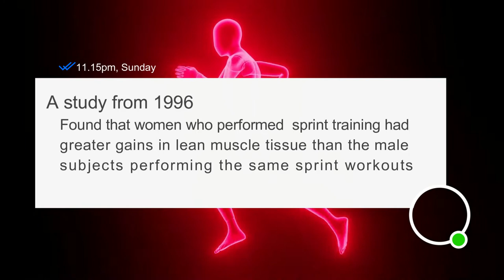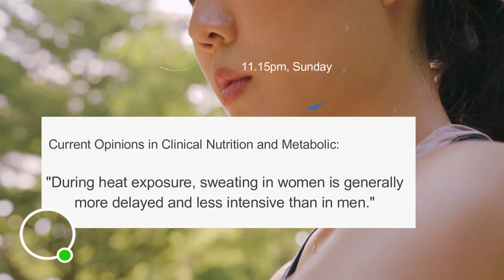Male and Female Strength and Muscle Growth... Do Men and Women Gain the Same?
Inside of this video we are talking about Male and Female Strength and Muscle Growth
TIMESTAMP:
0:29   Soo light weight
1:02   Tone
1:47​​​​ ​​​  Hormones
3:53​​​   THERMOREGULATION
Credits to:
Voice Over:
Summary:
In the gym, men would congregate around the weights while the treadmills, ellipticals and group training studios were generally reserved for members of the opposite sex. Women stayed away from the weights for fear of getting "big and bulky" whereas men were locked into the mindset of bigger, faster, stronger, frequently the result of years of competitive sports participation.
Currently some women are worry that weight training will leave them resembling a female Arnold Schwarzenegger. So they either avoid it altogether, or stick with dumbbells so light they barely break a sweat.
"That's borne out of a misunderstanding of muscle physiology, where the belief is that if you lift heavy weights you'll bulk up, and if you lift lighter weights for more repetitions you won't
"Lifting heavy weights will not make women look like masculine female body-builders who train every day and take steroids."
The "bulking-up" that actually happens to most women is when they build muscle, but don't lose the body fat surrounding it.
Everyone wants to be "toned", but what most people don't realise is that tone is actually muscle that's only covered with a modest amount of fat.
For the most part, the basic concepts of training for fat loss will be the same for both men and women.
Both need to put less emphasis on cardio and instead prioritize weightlifting on a regular basis and progressively getting stronger in the gym.
This will not only aid in the fat loss process, but will also prevent you from simply ending up skinny fat rather than well-defined or “toned” with adequate muscle mass after all your weight loss and hard work.
So focus on the weights, and simply use cardio to speed up the process as needed.
ANOTHER GENDER DIFFERENCE is that of THERMOREGULATION, or the regulation of body temperature. A 2001 research paper from the medical journal Current Opinions in Clinical Nutrition and Metabolic Care found that "during heat exposure, sweating in women is generally more delayed and less intensive than in men." In other words, women not only sweat less than men, but they also start sweating at higher core body temperatures than men. This is important information with regards to hydration and maintaining electrolyte balance in high-temperature training environments. Perhaps this helps to explain why there is typically a 25:1 ratio of women to men at Sunday morning hot yoga!
When you get older, male and female muscle differences start to appear. Getting old, in general, means LESS MUSCLE MASS. You don’t build as much muscle when you eat protein like you did when you were younger. Men are at an advantage here, as this process happens faster for women.

Credits to:
Voice Over: